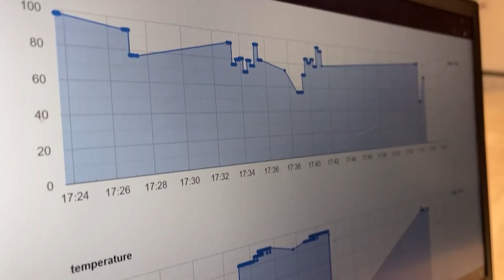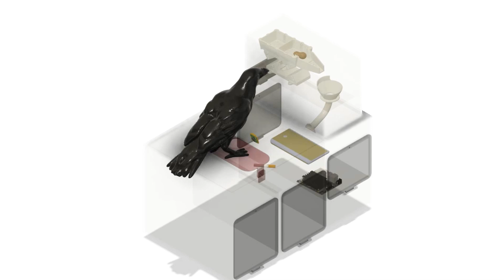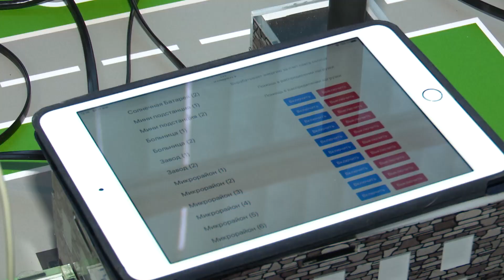В Реутове наукой занимаются с детства 08.02.23